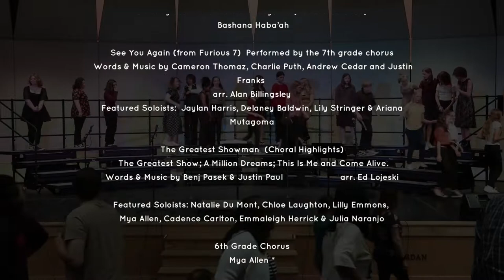Noble Middle School Spring Chorus Concert